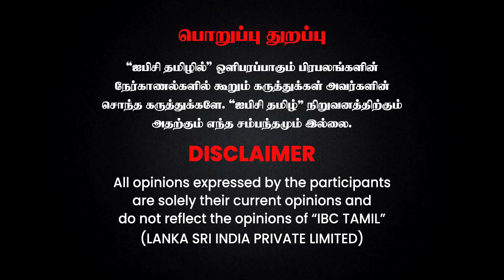அண்ணாமலையை அறிவோடு பேச சொல்லுங்க - திமுக பிரமுகர் | IBC Debate | DMK | Coimbatore Bomb Blast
அண்ணாமலையை அறிவோடு பேச சொல்லுங்க - திமுக பிரமுகர் | IBC Debate | DMK | Annamalai | Coimbatore Bomb Blast | IBC Tamil